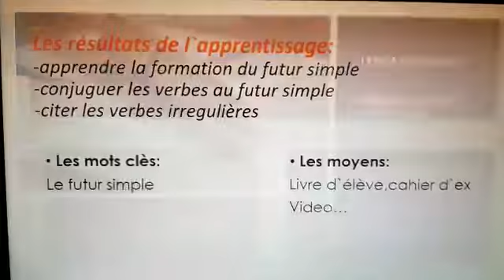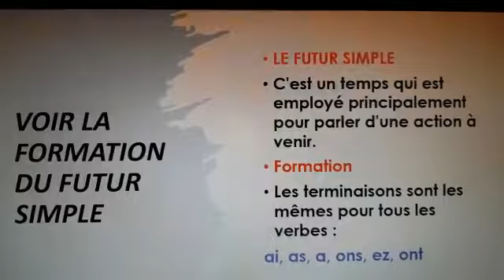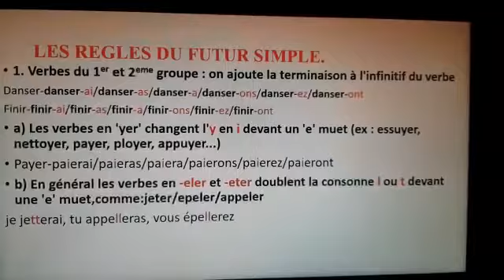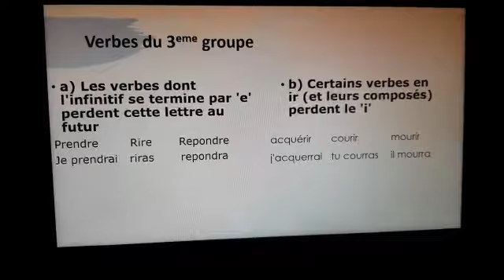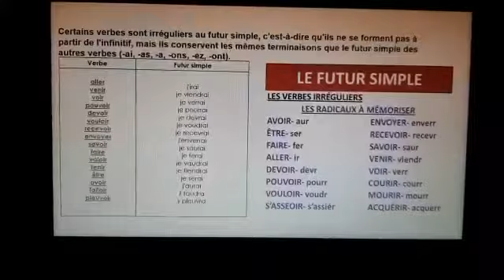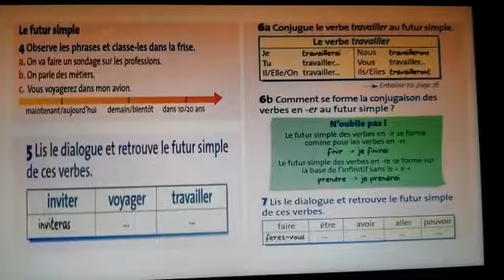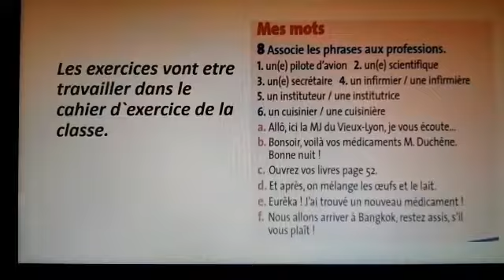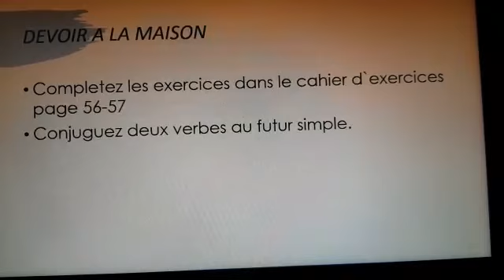Frengjisht 7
Mësuesja: Ermira Llani